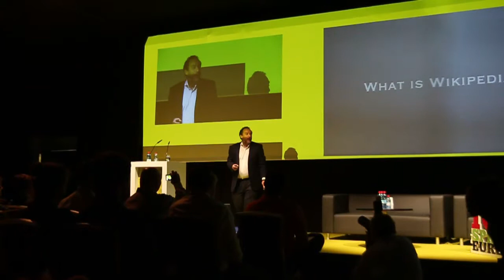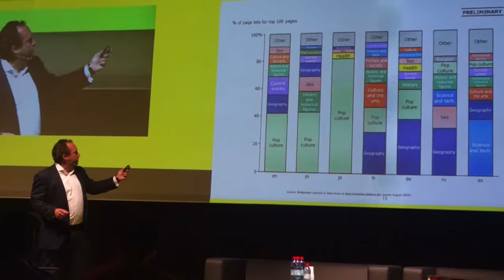Democracy and the Internet by Jimmy Wales in ICT Spring Luxembourg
Democracy and the Internet by Jimmy Wales (Founder, Wikipedia) in ICT Spring Luxembourg 2013